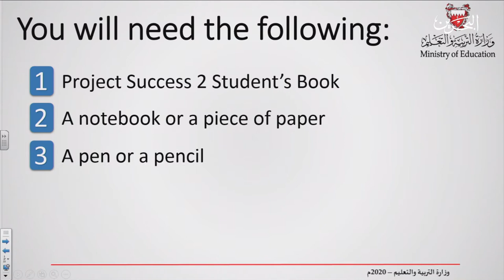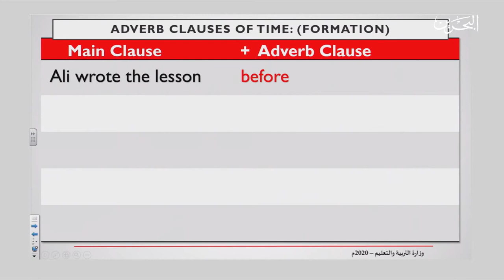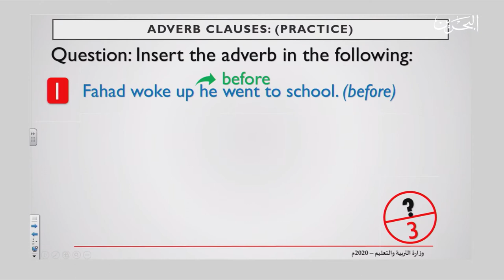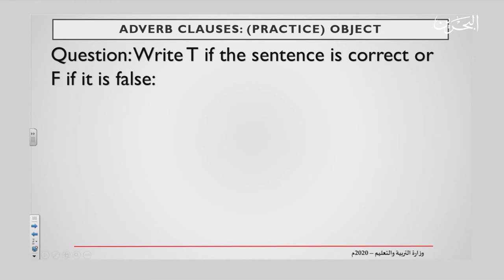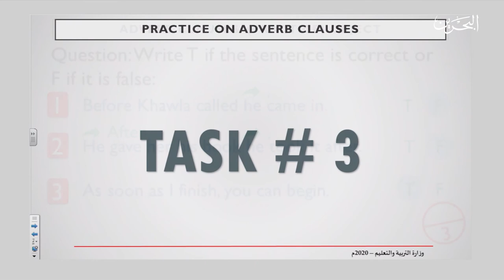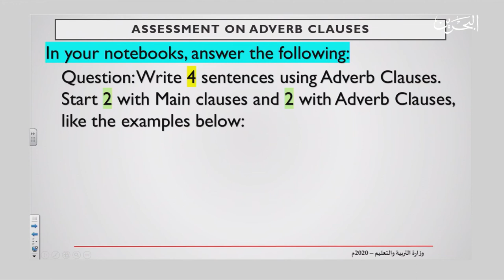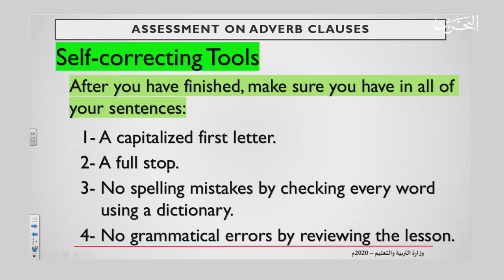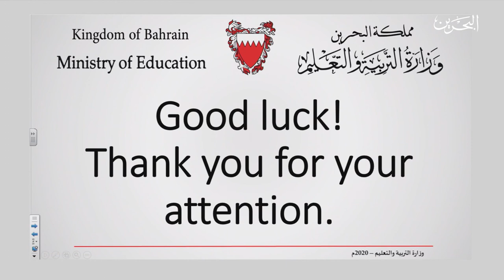إنج ٨٠٨ | 12-5-2020